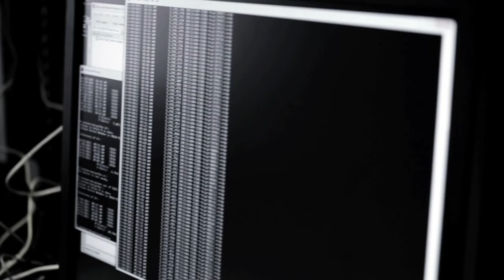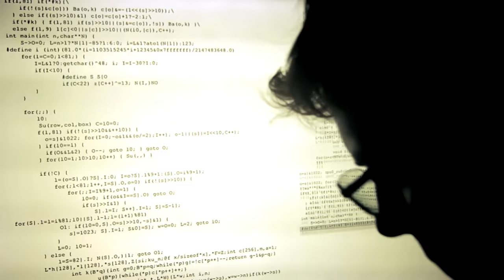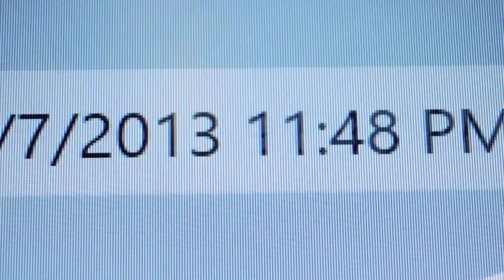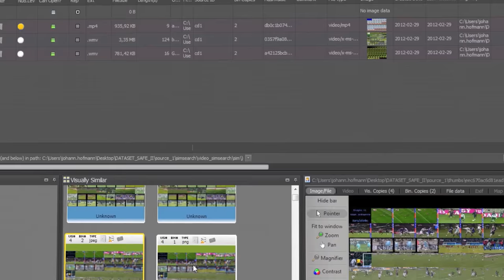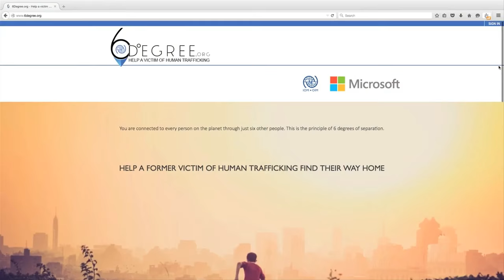Leveraging Information Technology to Combat Human Trafficking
Human trafficking is one of the largest and most profitable criminal activities globally, ranking only behind the illegal weapon and drug trades. It violates numerous national and international laws, and has ensnared more than 20 million people around the world. It is key to understand both how technology is being used by traffickers, as well as how it can be used to stop this exploitation. IOM is working with partners including Microsoft to identify innovative means to use technology to stop human trafficking.